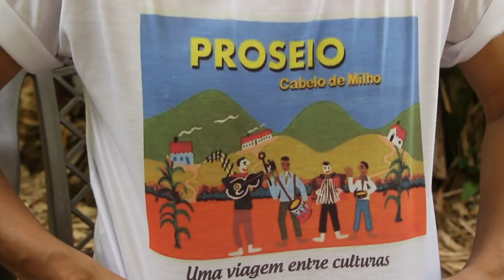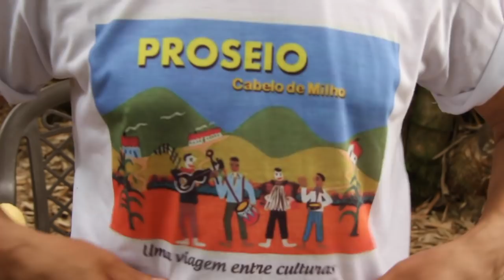CABELO DE MILHO - PROSEIO - MUSICA DE FESTAS BRASILEIRAS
Show Autoral - Musicas de festas do Sudeste Paulista e outras regiões do Brasil.
Grupo Cabelo de Milho com Nilton Blau, Kardec Gonzaga, Pedro Canhé, Natanael Santos e André Pontes.

Contato para apresentações - 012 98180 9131